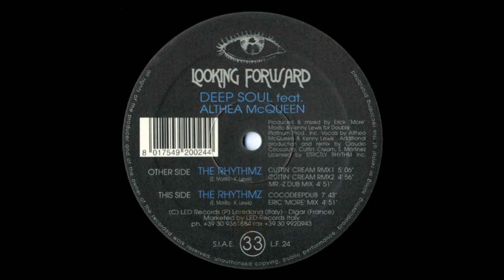Deep Soul - The Rhytmz (Mr. -Z Dub Mix)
Looking Forward ‎– L.F. 24 Italy